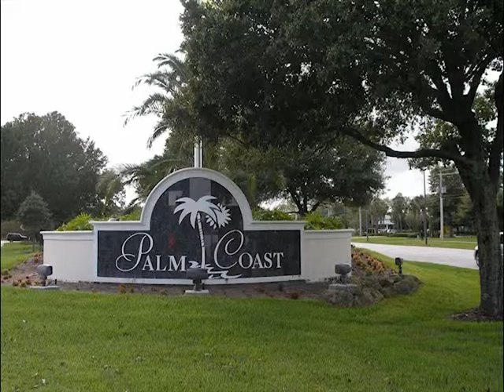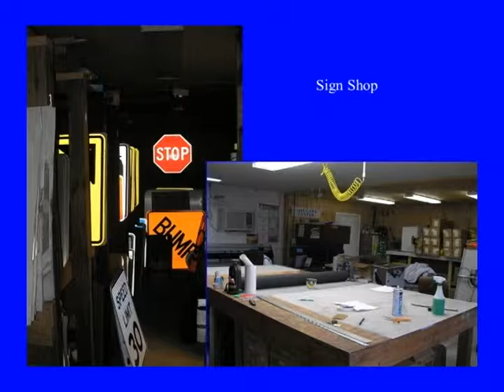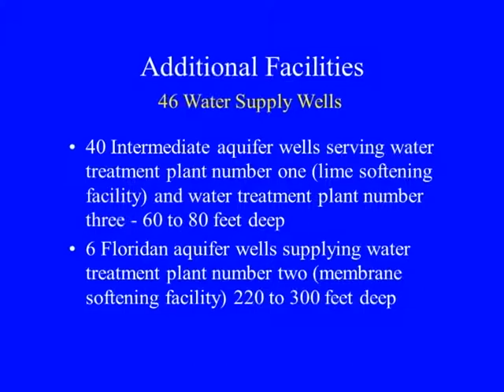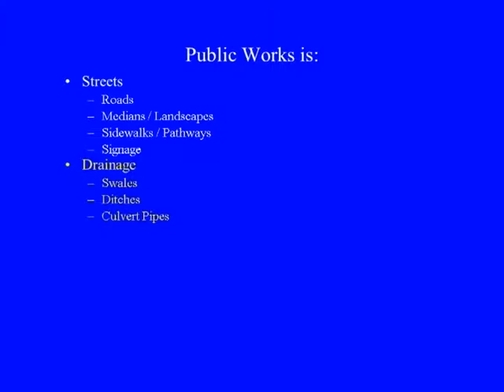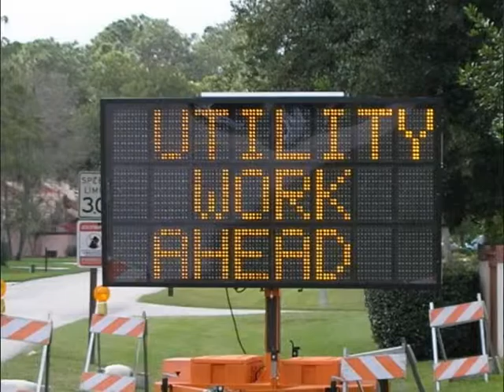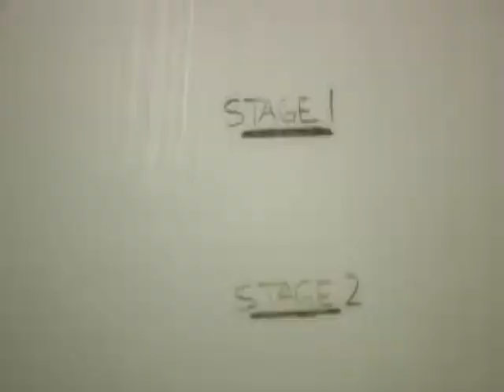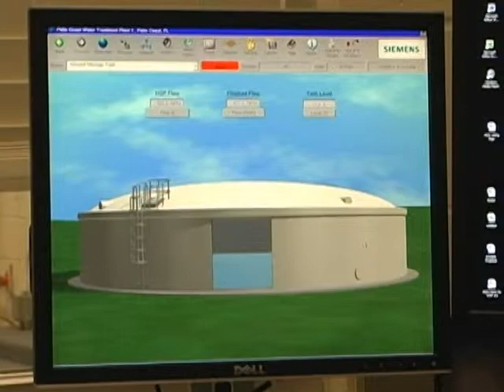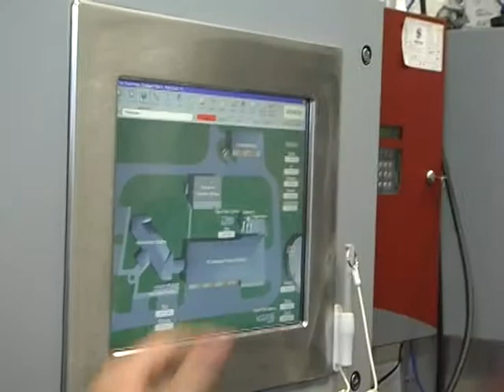Public Works Citizens Academy Tour of WP3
In this video Public Works Director Richard Adams gives an overview presentation of the department, followed by a Citizens Academy group tour of Water Plant 3. Chocked full of surprising facts and information.